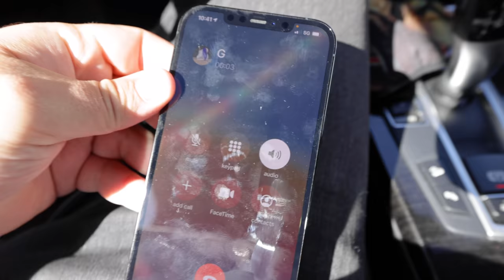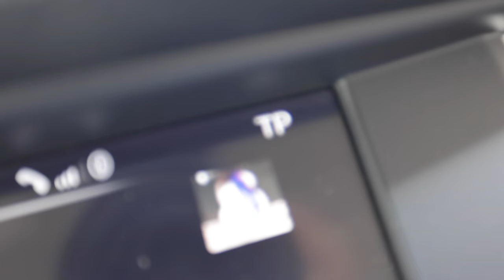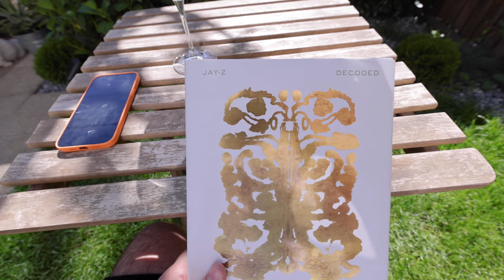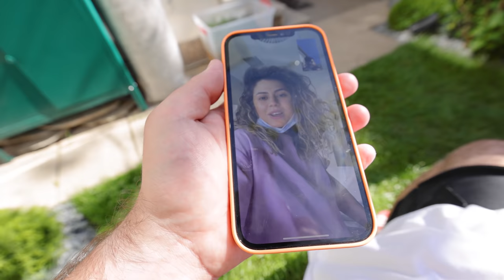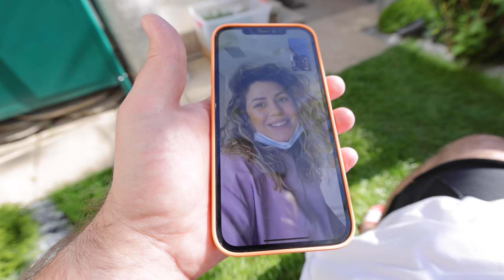ASTĂZI AR TREBUI SĂ NASCĂ! S-A RUPT APA! ❤️